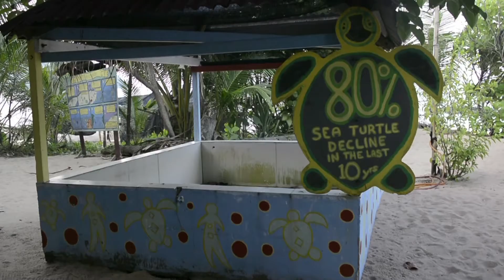World Life Experience| Fourteenth stop - MALAYSIA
We arrived to our last destination in Asia and our last destination before our break: the beautiful Malaysia!
Artem tells a little bit what we will be doing in this paradisiac island called Tioman, don't miss it!

Follow World Life Experience Lucky travellers footsteps around the world in this amazing journey, on their experiences while travelling and working with local organisations.
Follow their experience on travelling and working with local organisations.